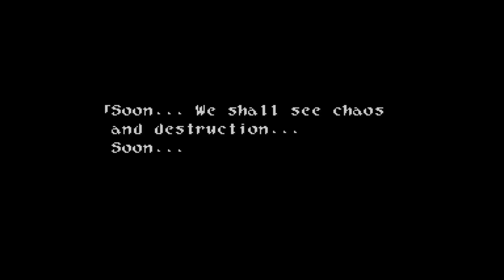Let's Play - Wild Arms - Part #26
Blind playthrough